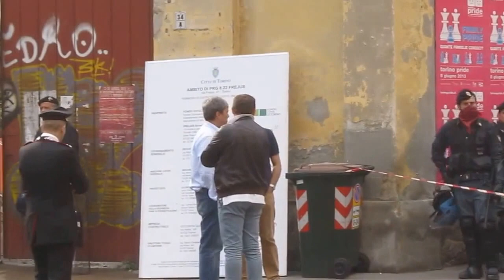Demolission Diatto - 5 ëd giugn 2013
Demolizione dello stabilimento Diatto - Snia Viscosa. Torino, 5 Giugno 2013.
È cominciato oggi, 5 giugno 2013, l'abbattimento dell'ex-stabilimento della Diatto, la storica casa automobilistica torinese di via Frejus, per la costruzione delle solite orribili case e dell'ennesimo inutile supermercato. Come al solito il cantiere è presidiato dalle forze dell'ordine, in "italia" sempre schierate contro i cittadini.
Svenduto dall'ineffabile Comune ai privati (Fondo Città di Torino), ha cominciato a essere demolita una pregevole cisterna dei primi del Novecento -- quindi vincolata (anche se questo, evidentemente, non conta nulla). Per di più, sono stati danneggiati i resti dell'acquedotto romano di via Botero che erano depositati nell'edificio, già inventariati e catalogati.
La Soprintendenza italiana (per la quale va sempre tutto bene: si pensi, per restare a tempi recenti, allo scandalo della demolizione di Stazione Dora) è, ancora una volta, complice di chi vuole distruggere l'identità torinese, mentre la tutela dei nostri beni culturali dovrebbe essere il primo dovere delle istituzioni.
Per tentare di fermare lo scempio si era anche costituito un apposito Comitato, che ha iniziato una serie di azioni di sensibilizzazione (petizioni, appelli, segnalazione alla Soprintendenza e richiesta di incontri per spiegare la situazione, ecc.) delle quali, in questa città corrotta e omertosa, ovviamente, non si è tenuto conto. Anzi: c'è da scommetterci che i cittadini del Comitato verranno fatti passare per dei rompiballe e dei sovversivi e verrà loro appiccicato la solita etichetta (del tipo "anarco-insurrezionalisti", che non significa nulla ma comprende tutto...) per screditarli e per silenziare la loro proposta e la loro protesta.
Il gioco è questo: prima il Comune fa 6 miliardi di debito senza che nessuno abbia niente da dire e poi, con la scusa attaccata con lo sputo di "risanare il bilancio", svende i beni pubblici agli "amici". A Natale, mentre a Napoli lo Stato italiano ha regalato 300 milioni, a Torino dobbiamo aggiustarci (anche perché i nostri "rappresentanti" a Roma sono completamente inesistenti e inutili).
Grazie al Municipio, alla Giunta Fassino e a tutto l'ambaradan che lo sostiene e che gli gira intorno (tutte entità estranee, nemiche, che odiano la Città, il Piemonte e la sua identità) da oggi abbiamo un pezzo di Torino in meno.